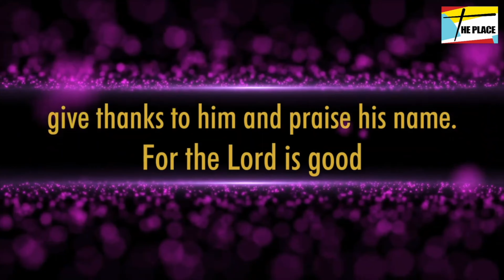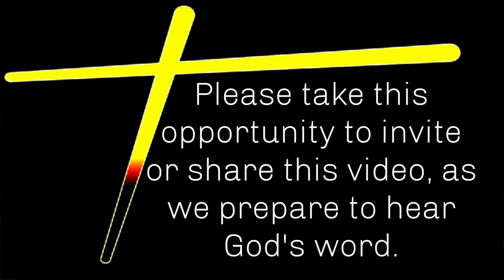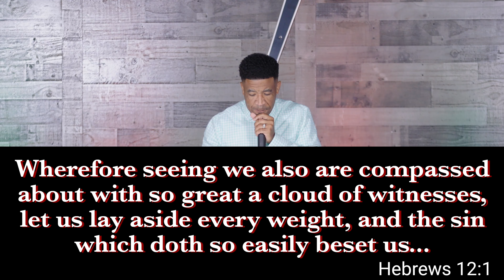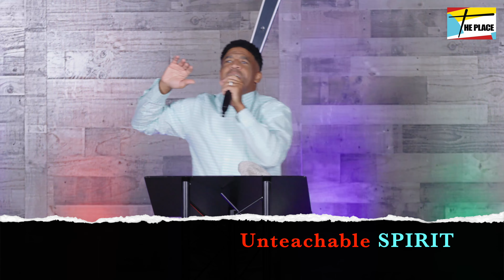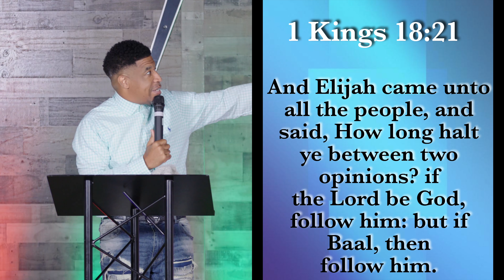Stop Trippin (part 1) - Pastor Dozier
The PLACE encounter - Pastor B. Dozier and the Worship UNIT | The church is not just where you go, but who you are.

Tampa, Florida